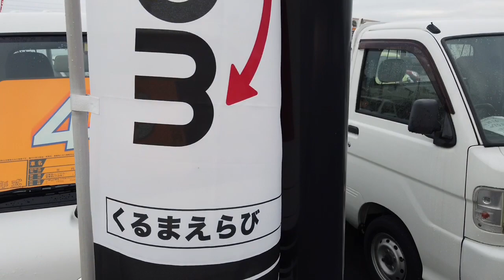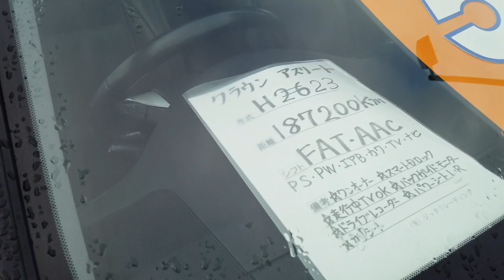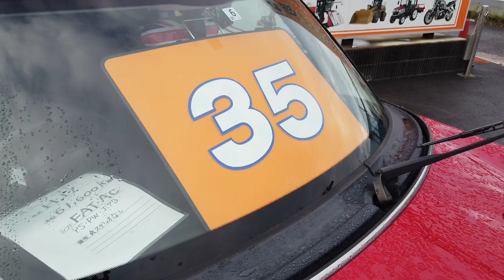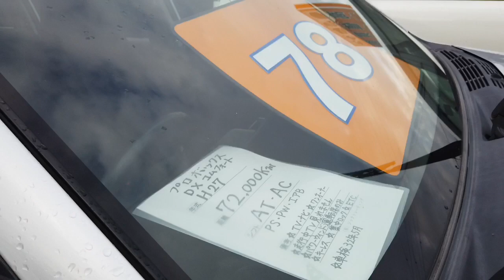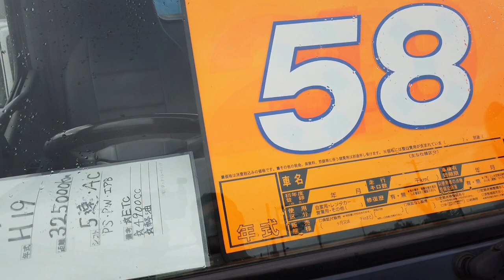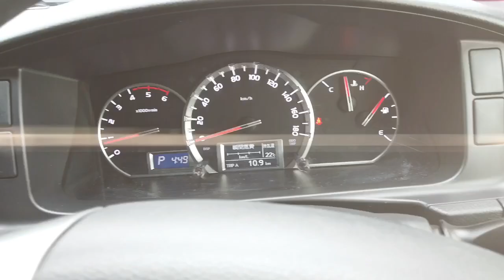Loja de carros usados no Japão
Fica ligadinho pirikito jp